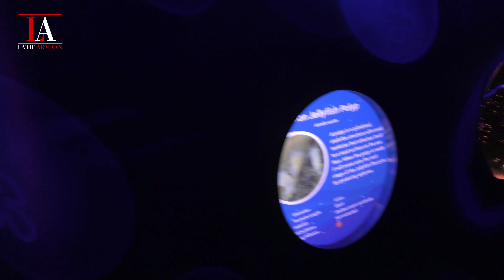London sea life Aquarium | زندگی دریایی لندن آکواریوم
London sea life one of the most attraction place in London to visit | زندگی دریایی لندن یکی از جذاب ترین مکان های لندن برای بازدید است